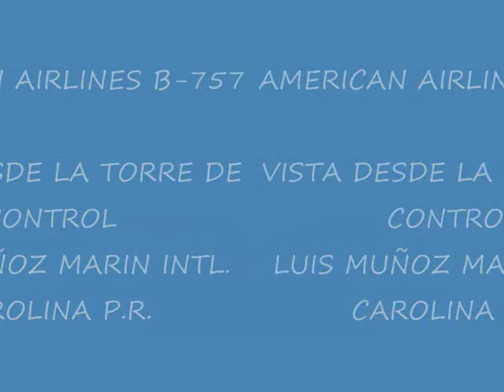AMERICAN AIRLINES B-757 VIDEO TAKEN FROM THE CONTROL TOWER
AMERICAN AIRLINES 757 LANDING FROM  LUIS MUÑOZ MARIN INTL. CAROLINA P.R. VIDEO TAKEN FROM THE CONTROL TOWER